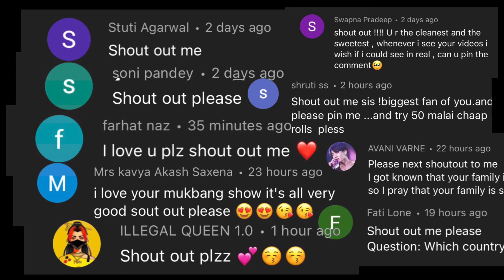ASMR INDIAN FOOD MUKBANG (No Talking) KEBAB, MUTTON BIRYANI, BUTTER CHICKEN | EATING SOUNDS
ASMR INDIAN FOOD MUKBANG (No Talking) KEBAB, MUTTON BIRYANI, BUTTER CHICKEN | EATING SOUNDS Zulfia ASMR asmr eating sounds, asmr food, asmr eating, asmr mukbang